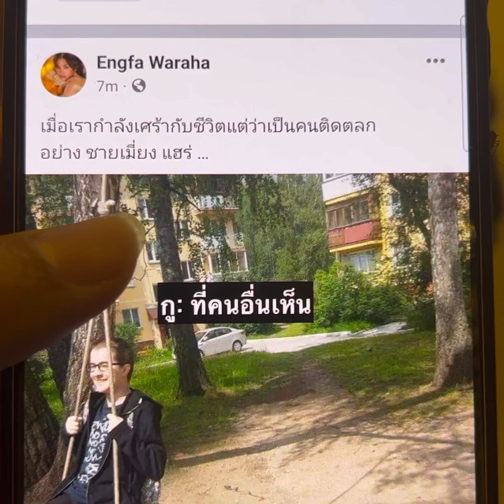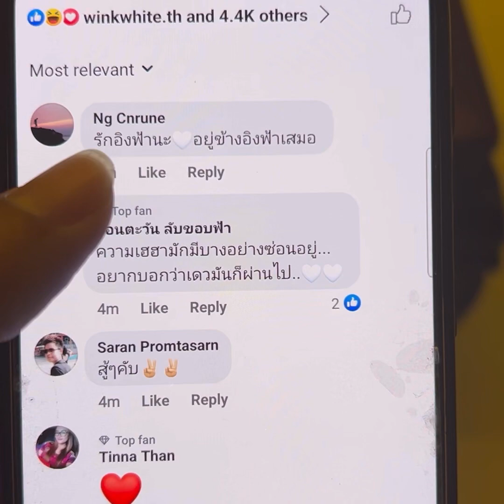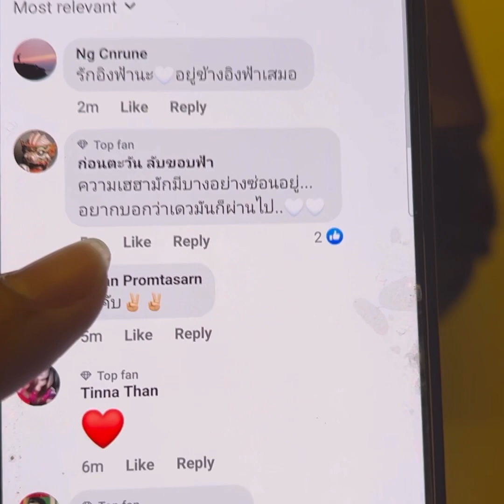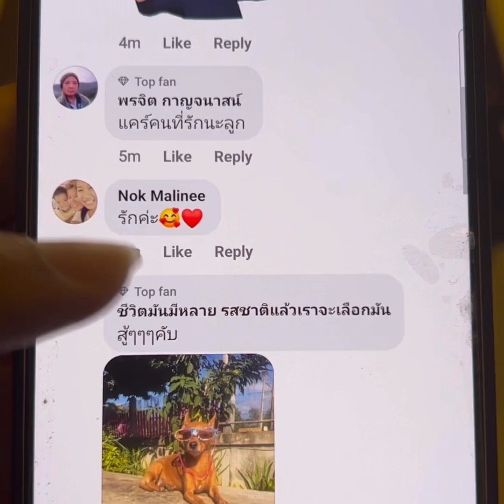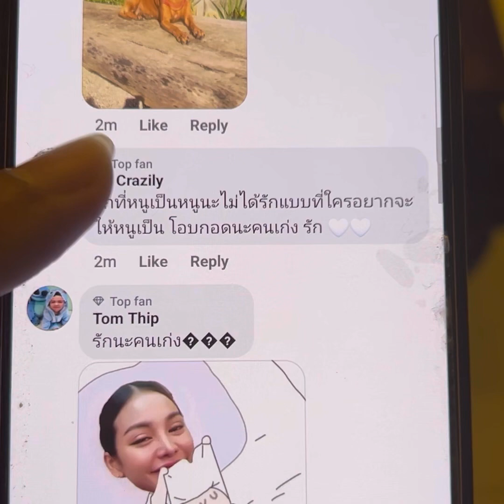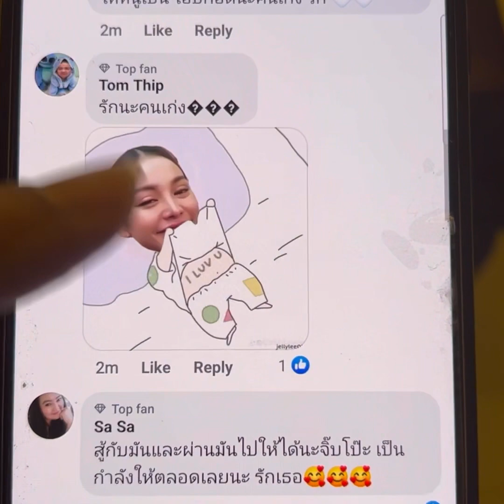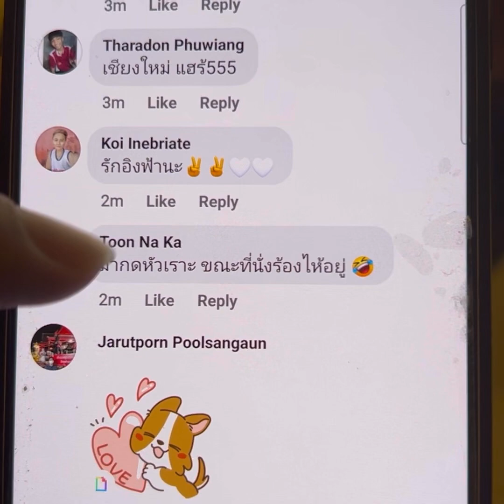តោះមកអាន​ Caption នៅលេីផេក​ Engfa? ឃេីញខ្លឹមសារដូចថា​ នៅពេលយេីងកំពុងសេដ​ តែជាអ្នកចូលចិត្តរឿងកំប្លែង